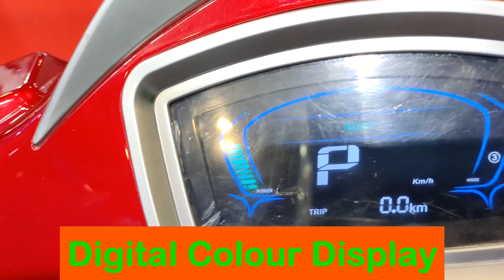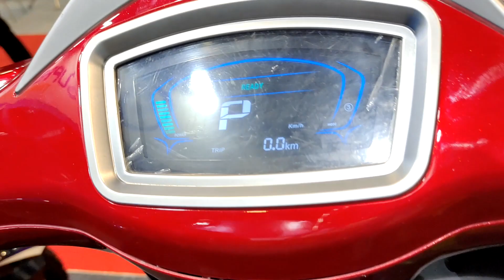EV Expo 2021 - Helios E-scooter Walk Around Video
Helios electric scooter from Supreme Motors displayed at EV Expo, 2021 @ Pragati Maidan, New Delhi